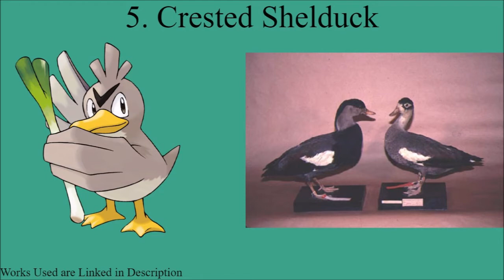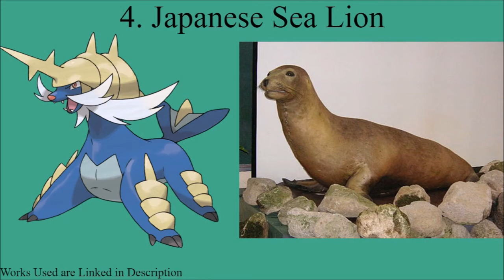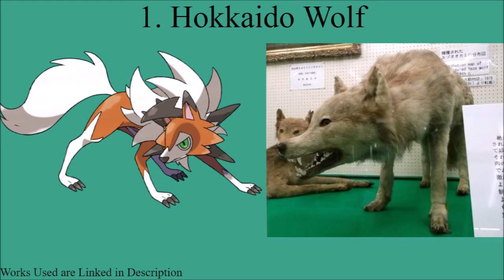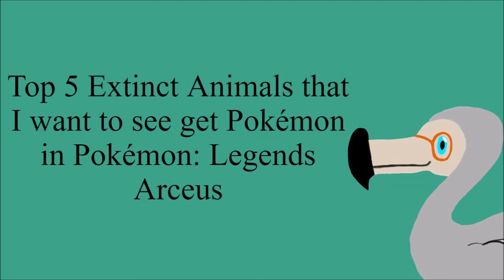Top 5 Extinct Animals I want to see get Pokémon based on them in Pokémon: Legends Arceus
Hi everyone! In this video I go over the top 5 extinct animals that should get Pokemon based on them in Pokémon: Legends Arceus, in my opinion at least.

Pokemon Images are from Bulbapedia.